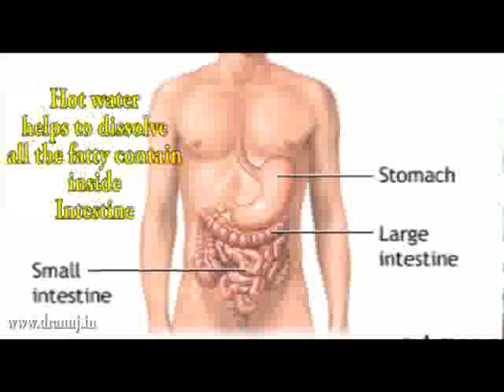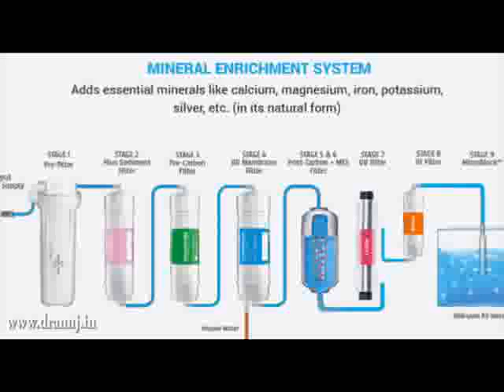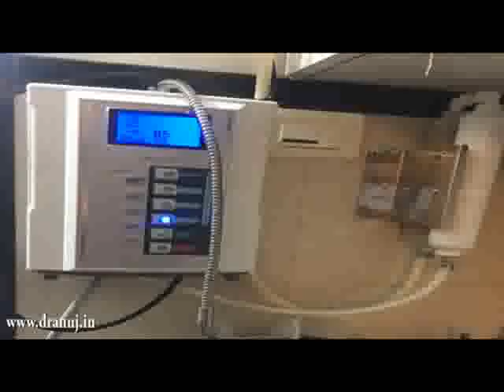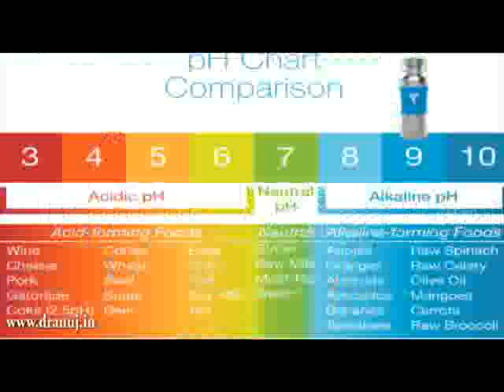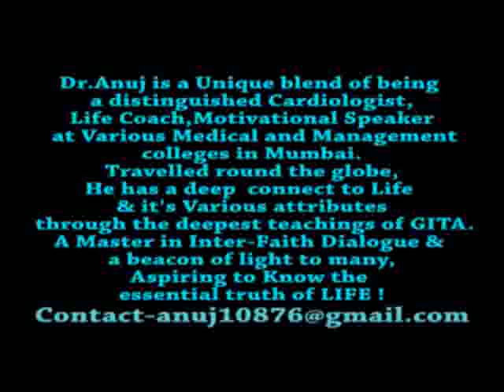Advantage of water